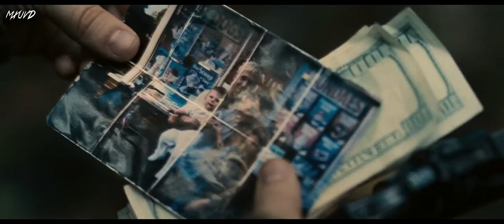The Place Beyond The Pines (𝔩𝔦𝔩 𝔭𝔢𝔢𝔭)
Song: Lil peep - High School

Movie: The place beyond the pines